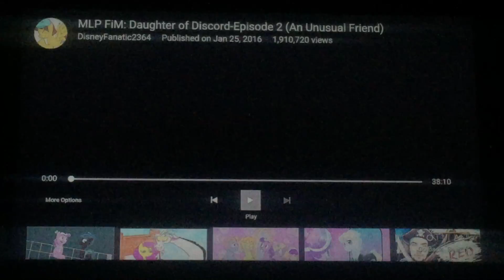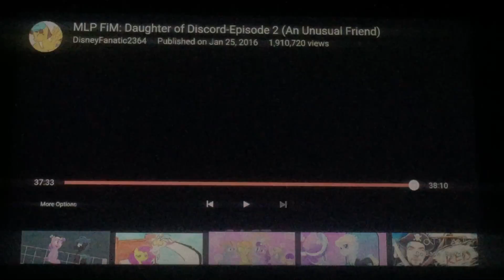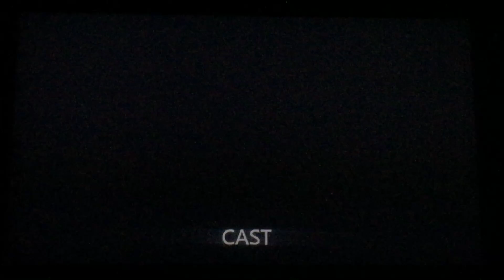(vtr reaction) Daughter of Discord-Episode 2 (An Unusual Friend)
Watch the video for yourself

Check out Disneyfanatic's channel